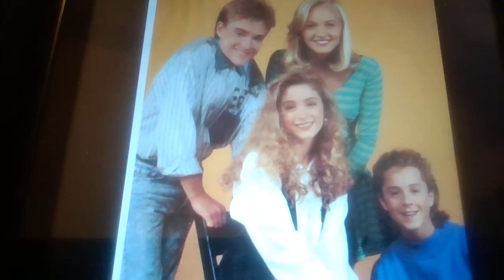TVLOG #45: MY TWO DADS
In this TVLog, I talk about the late 80's sitcom known as My Two Dads!  It ran from 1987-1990.